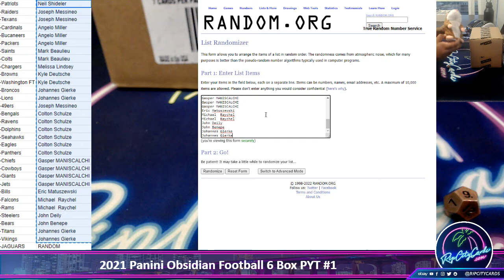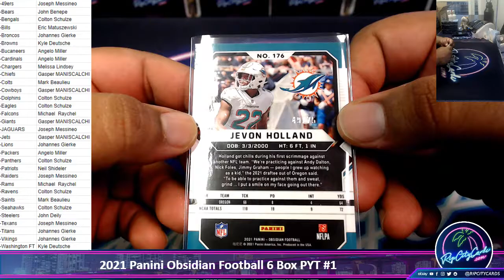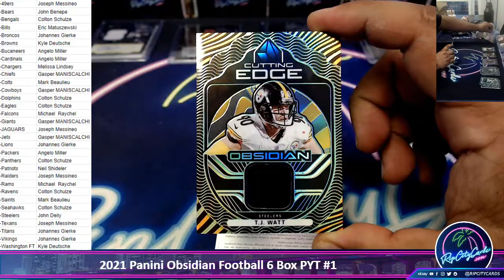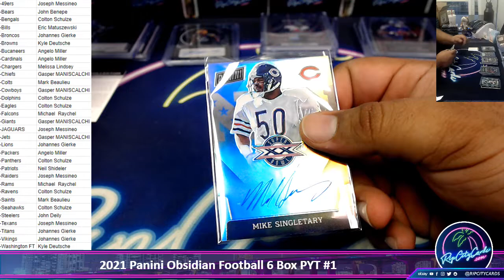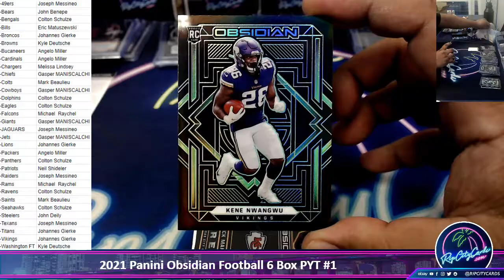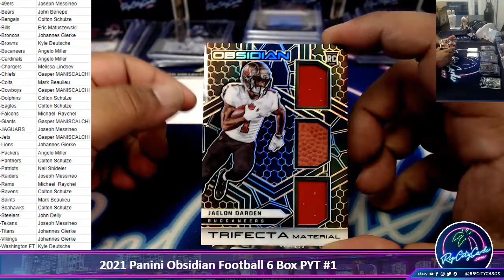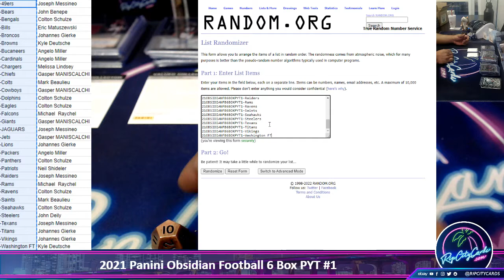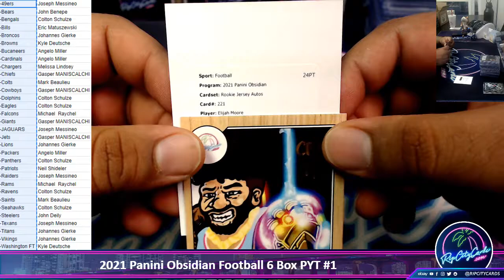2021 Panini Obsidian Football 6 Box PYT #1